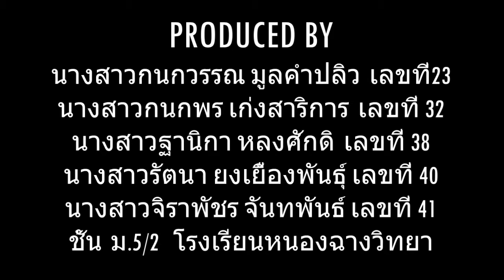ตะขบ To be เชอร์รี่ - Minor